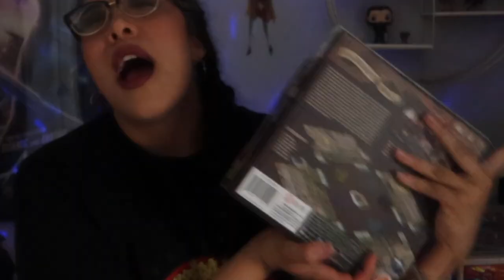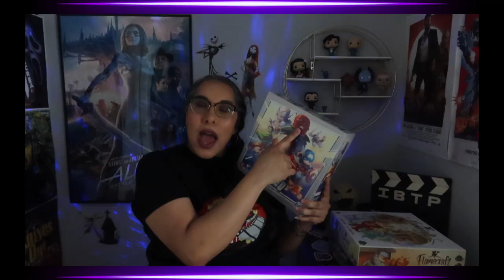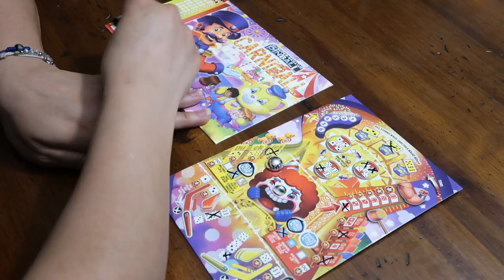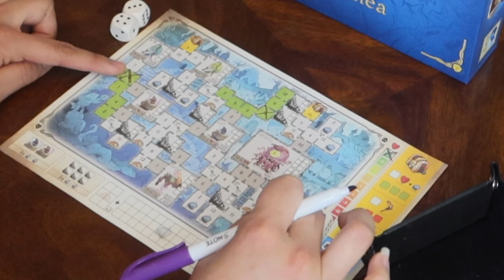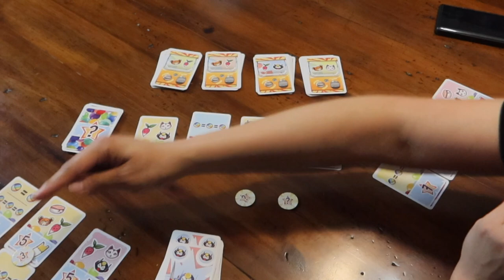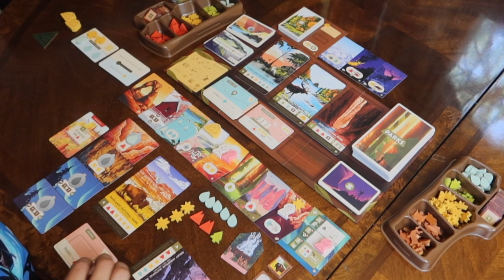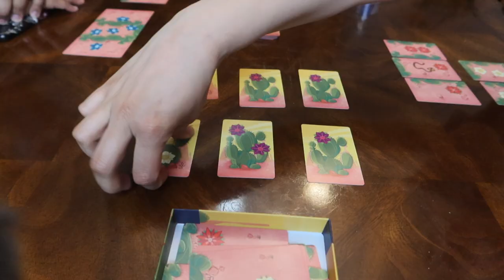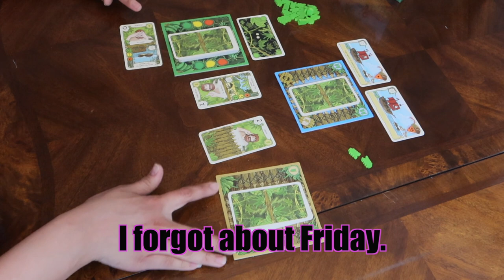Board Game Wrap Up April 2023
Lets's talk about the 59 games I played in April 2023.

If you are new, I mainly do movie related content but I am starting to branch out into board game content. 🖤

0:00 - Intro
1:06 - BGA
2:15 - April Plays
33:09 - Outro